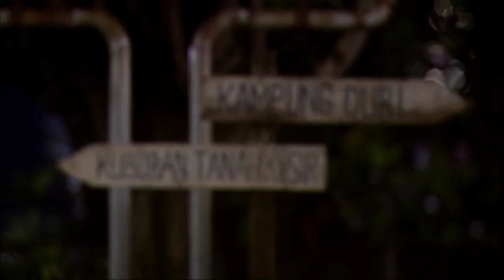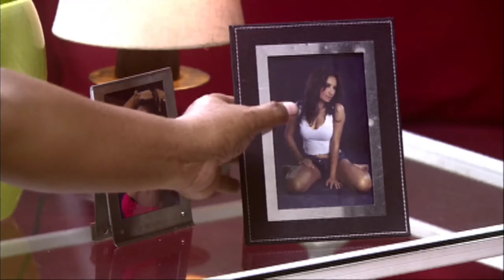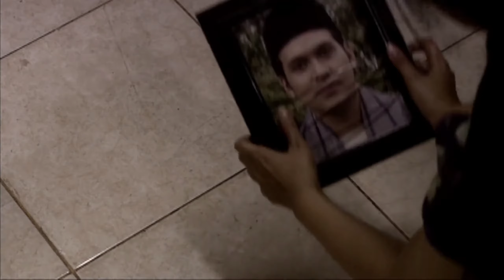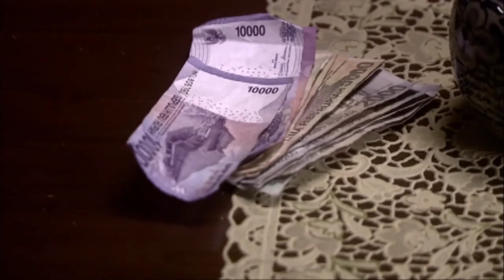Alur Cerita Film HORROR INDONESIA || HANTU TANAH KUSIR. Gak Asing Lagi Artis Jepang Ini!!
Wellcomeback to my channel..

Bagi kalian pecinta Hororr!!
ALUR FILM HORROR INDONESIA "HANTU TANAH KUSIR" Hantu Tanah Kusir adalah film horor Indonesia yang dirilis pada 25 November 2010 dengan disutradarai oleh Findo Purwono HW yang dibintangi oleh Pauleen dan Zacky Zimah. Wikipedia
Tanggal rilis: 25 November 2010 (Indonesia)
Sutradara: Findo Purwono HW
Pemeran: Pauleen; Zacky Zimah; Reina Mariyana; Yadi Sembako; Eva Asmarani; Benu Buloe; Laila Sari.